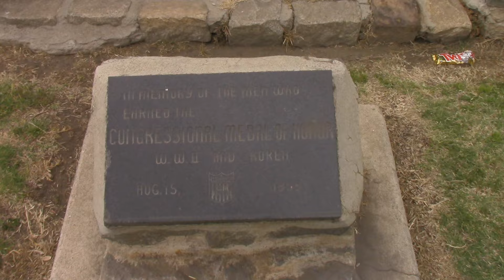The Story Of Guy Gabaldon A WW2 Unsung Hero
This brave Hispanic American Marine SHOULD GET THE CONGRESSIONAL MEDAL OF HONOR!!!  He served with the 2nd Marine Regiment in the 2nd Marine Division during the 1941 to 1945 GOTTERDAMMERUNG; OTHERWISE KNOWN AS WORLD WAR 2!!!  Rest In Peace VALIENT GABBY- March 22, 1926 to August 31, 2006; Aged 80...  His family was originally from NEW MEXICO.  A little south of Grants, NEW MEXICO, as it were.  NEW MEXICAN HISPANICS are  the original first SETTLERS of THESE UNITED STATE'S SOUTHWEST.  These first denizens first settled there in 1598.  Not counting, of course, the MANY, FIRST HISPANIC offspring left there from CORONADOS ENTRADA into UPPER MEXICO'S NUEVA TIERRA IN1540!!!...